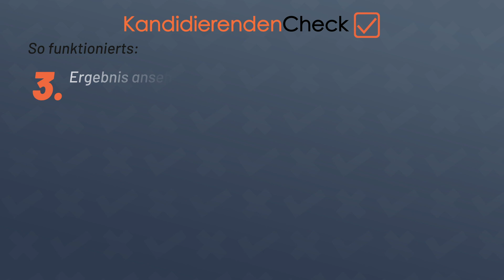Der Kandidierenden-Check von abgeordnetenwatch - Die Wahlhilfe für deine Erststimme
Du weisst noch nicht, welche:n Kandidierende:n du direkt wählen möchtest? Der Kandidierenden-Check von abgeordnetenwatch ist die Wahlhilfe für deine Erststimme!

In 60 Sekunden erklären wir im Video, wie er funktioniert. Wenn noch Fragen offen bleiben, stehen wir natürlich jederzeit zur Verfügung.

Mit dem Kandidierenden-Check könnt ihr die verschiedenen Direktkandidat:innen aus eurem Wahlkreis anhand verschiedener Thesen vergleichen. Welche Meinung ist der eigenen am nächsten? Wer befürwortet die für euch relevanten Thesen? Dies könnt ihr mithilfe unseres Kandidierenden-Checks herausfinden.

▬ Über abgeordnetenwatch.de ▬▬▬▬▬▬▬▬▬
Wir sind die Transparenz-Organisation für die deutsche Politik.
Mit unserem Portal abgeordnetenwatch.de möchten wir mehr Bürgerbeteiligung und Transparenz in der Politik schaffen, um so zur Vision einer selbstbestimmten Gesellschaft beizutragen. Dabei setzen wir auf 3 Säulen:
1.    Das Frageportal
Unser Ansatz ist abgeordnetenwatch.de, eine Internetplattform die öffentlichen Bürgeranfragen an Abgeordnete auf Bundes- und Europaebene sowie in den Landesparlamenten ermöglicht. Daneben werden auf abgeordnetenwatch.de das Abstimmungsverhalten der Abgeordneten und ihre Nebentätigkeiten veröffentlicht.
Da wir eine Begegnung auf Augenhöhe ermöglichen wollen, werden alle Fragen und Antworten vor ihrer Veröffentlichung auf dem Portal von einem Moderatorenteam gegengelesen und mit unserem Moderations-Codex abgeglichen.
2.   Recherchen zu Lobbyismus, Parteispenden und Nebeneinkünften
Ein weiterer Schwerpunkt unserer Arbeit sind Recherchen zu Themen wie Lobbyismus, Parteispenden oder Nebentätigkeiten, welche wir in unserem Recherche-Blog veröffentlichen.
3.   Unsere Forderungen
abgeordnetenwatch.de möchte mehr Bürgerbeteiligung und Transparenz in der Politik erreichen. Zu diesem Zweck haben wir Petitionen initiiert:
- Macht die Finanzen der Parteien endlich öffentlich!
Betrieben wird abgeordnetenwatch.de von dem gemeinnützigen Parlamentwatch e.V., der sich vor allem durch einmalige und regelmäßige Spenden finanziert.